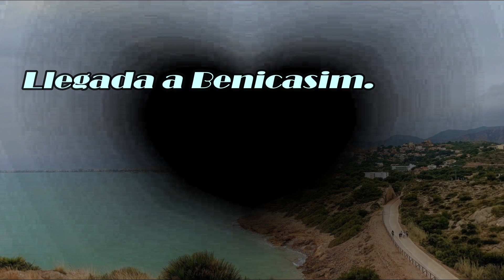VIA VERDE XXI